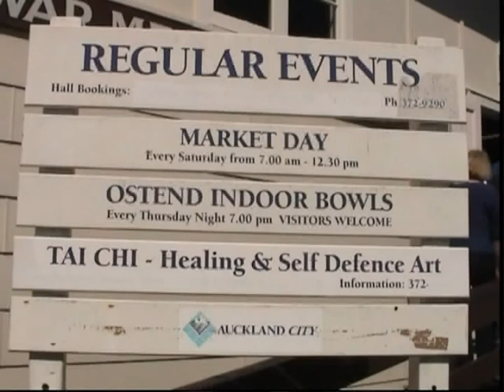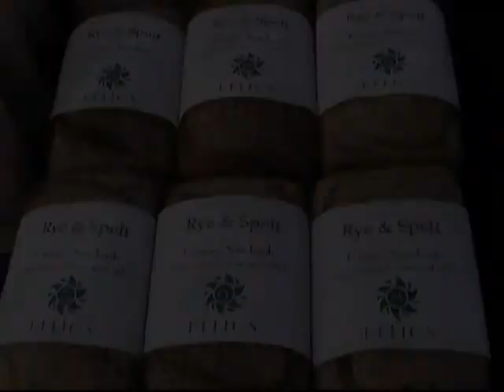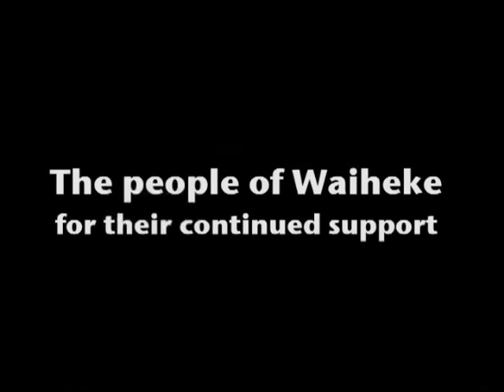Ostend Market - Waiheke Island 2003